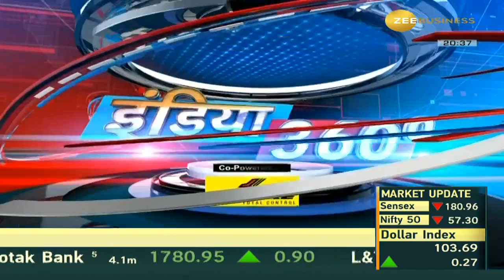Mamata's Rakesh Roshan gaffe in viral video after Chandrayaan 3 landing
चंद्रयान का अपना-अपना गुणगान!

देखिए ममता बनर्जी, नीतीश कुमार और राजस्थान के खेल मंत्री अशोक चांदना को कितनी है देश-दुनिया की खबर